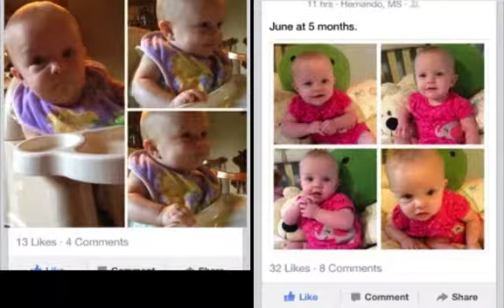Our first year with June! SD 480p 2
Our first year with June!  Including her First Birthday celebrations!!